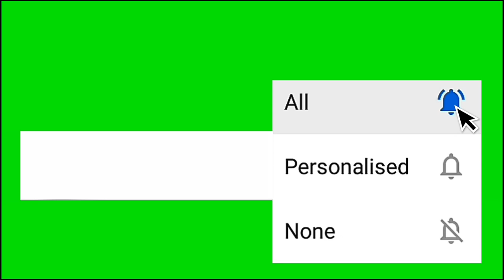New Subscribe Button and Bell Icon Green Screen YouTube | No Copyright, Free to use, Royalty free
No Copyright Video, Copyright Free, Motion Graphics, Background, Animation, Green Screen, YouTube

You are welcome to download the video of this for your own projects - yoga studio, meditation, reiki, as background for hypnosis, and yes, even your own YT project.

PLEASE SUBSCRIBE  to this channel and hit the bell so you get notified of new videos, as I plan to post a new copyright free video each day! (Note: the video is 100% copyright free)

Please leave a comment -- and if there is something specific you're looking for in yoga music or spa music, let me know and I'll create something special for you!